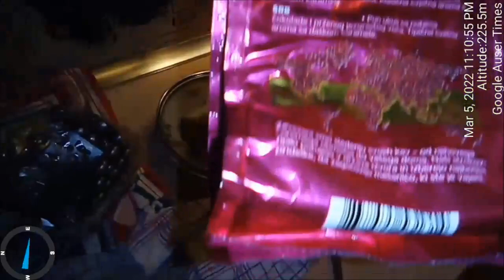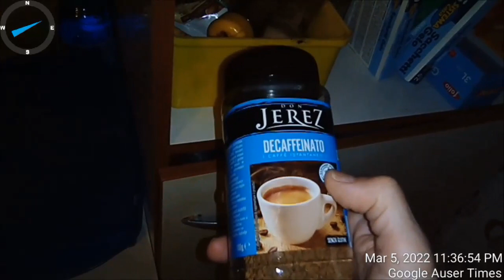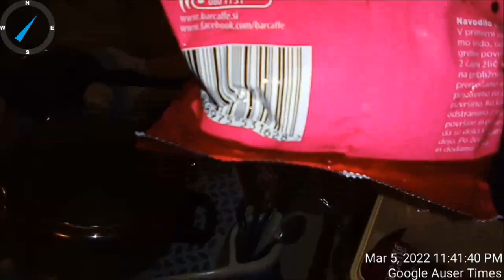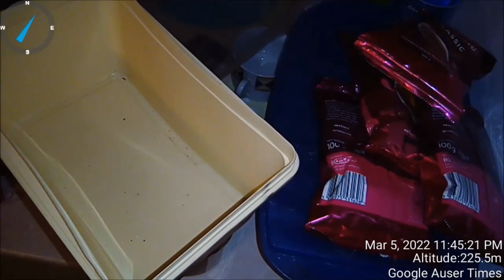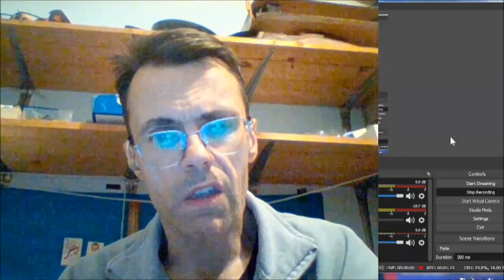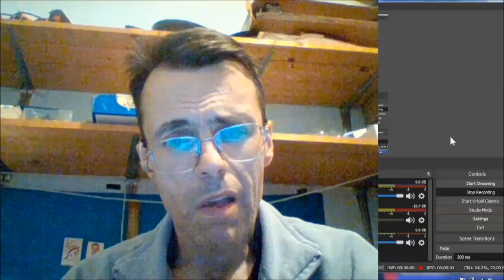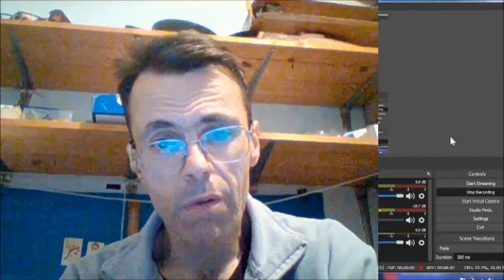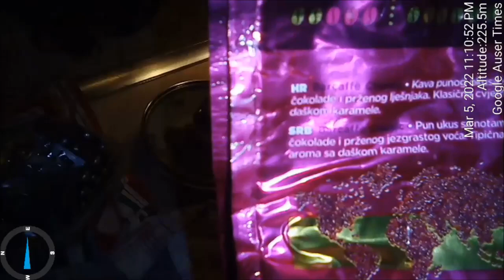The most cancerous cofee find its way from MK Ultra into silverware drawer in the kitchen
The most cancerous coffee find its way from MK Ultra scenario into silverware drawer in the kitchen